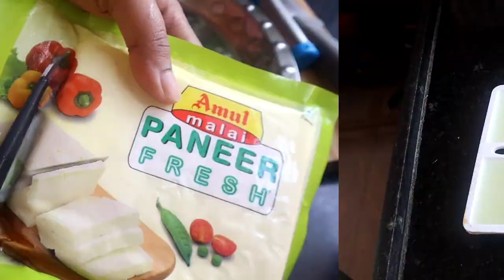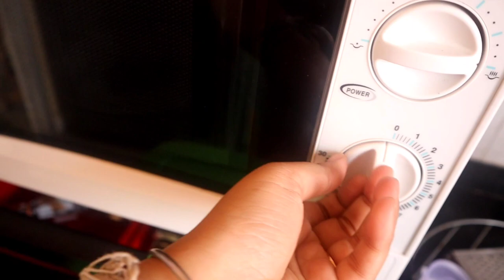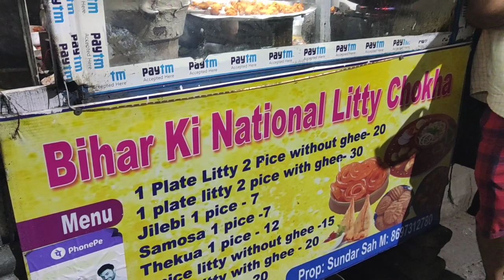গরমের দুপুরে ঝটপট Veg Lunch | লিট্টি চোখার সেরা দোকান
@Momentz with Mimi